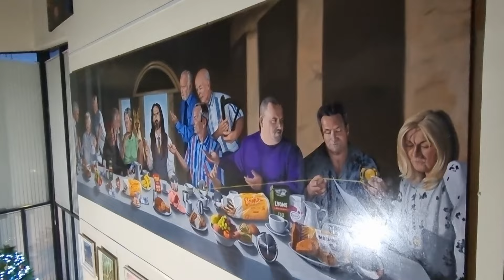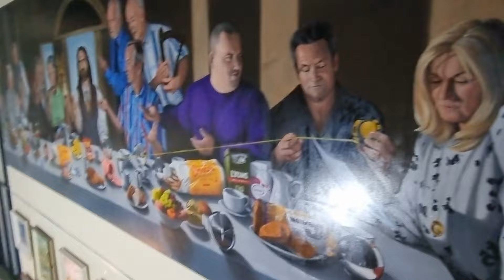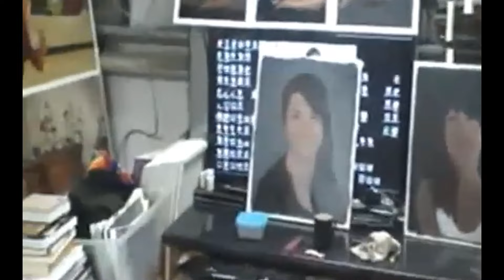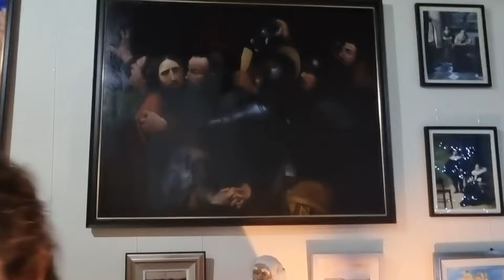DUBLINERS #4 Immanuel Godson, Controversial Dublin Artist on his amazing art and mental health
Controversial Dublin Artist Immanuel Godson, discusses his amazing art and mental health in this open and honest interview